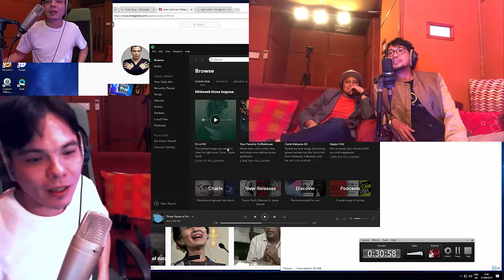brothers LAGU UNTUK IBU